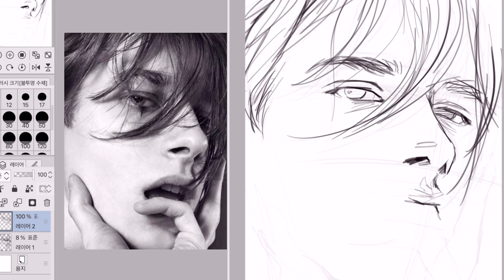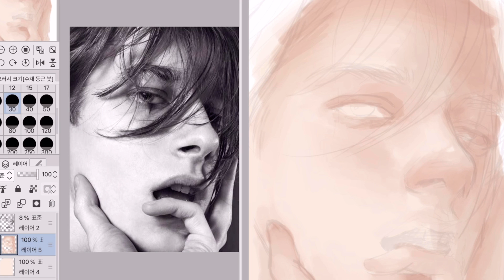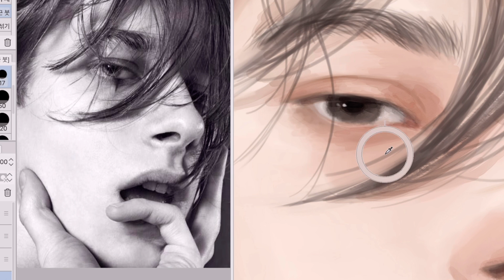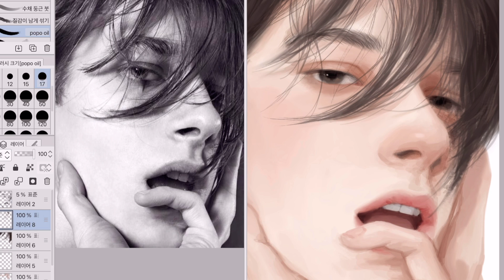ENG) 아이패드 에어로 그리는 인물화 | 클립스튜디오 | iPad drawing with Clip Studio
사용 제품

• 클립스튜디오 (pro)

• 아이패드
 : 에어3 64GB 10.5인치, 1세대 펜슬

• 아이패드 케이스
 : 오펜트

 : Air3 64GB 10.5-inch, 1st generation pencil

• iPad case
 : APENT